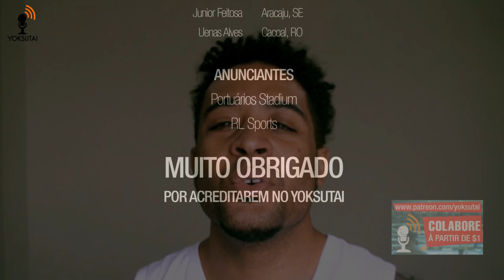#19 - O mais polêmico dos treinadores | Sandro de Castro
Treinador da Thai Center fala sobre sua carreira e a história de sua equipe.

► Ordens Superiores

► Sugestões:
Canal LMONTEIROS - LUTA COMENTADA todo domingo.

Canal MUAYTIES - Nossa fonte de lutas em HD.

Aproveitem.